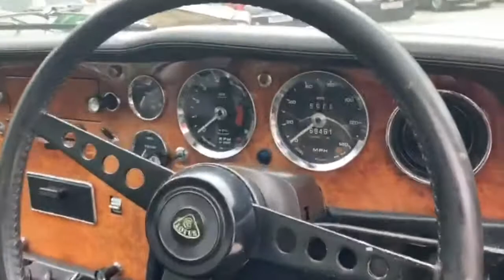1969 LOTUS ELAN PLUS 2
After the success of the Elan it was time to produce a more practical 2 plus 2 car in the Lotus range.
They managed successfully and another stunning coupe was launched late in 1967 and only a few thousand built upto 1974.
This beautiful example was in the same family ownership until very recently and has many of the early models features.
She was restored in the mid 1990s by renowned Lotus restorer Mick Miller to a very high standard and still presents beautifully today.
The original owner was a famous Doctor who was highly involved In the design of medical Ultrasound scanning and maintained the car meticulously for over 40 years.
There is a lovely history file including the inevitable warranty correspondance to Lotus we always see and are amused by and restoration details invoices dating back to the 1960s onwards even the original sales invoice indeed one of the most comprehensive history files we have seen.
On the road, she is a delight ,light and nimble whilst still providing enough power to entertain in the way only Lotus does.